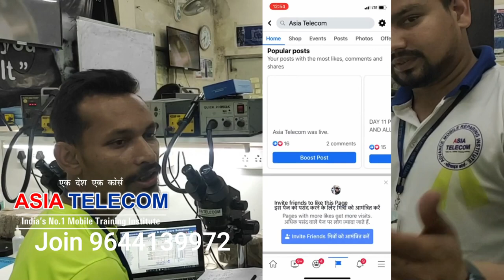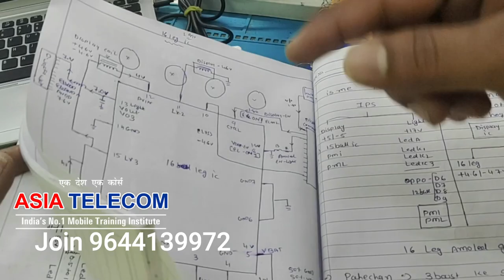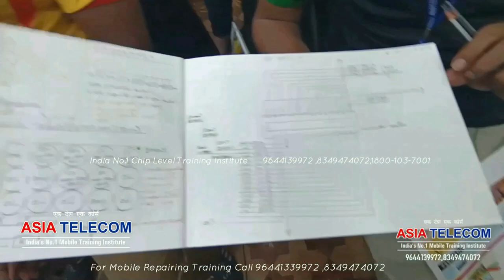Last Batch Student - Last Day genuine Review - Why join AsiaTelecom